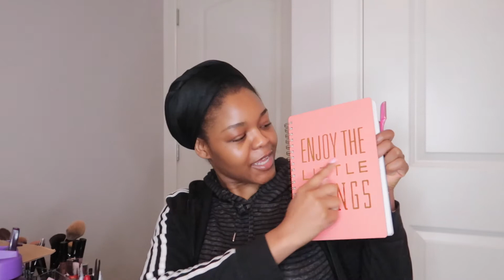One Year in Canada | Life Update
Hey guys, its like a dream I'm officially 1 year in Canada.